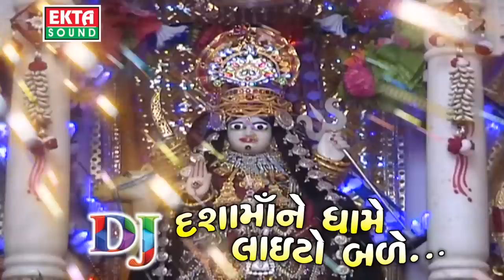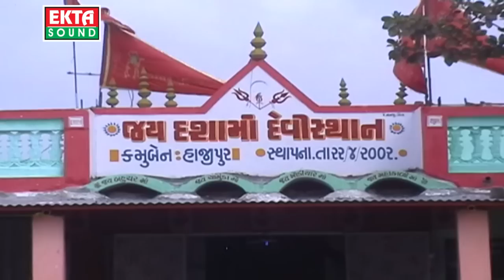Zolo lagyo || DJ Dashama Na Dhame Laito Bale || New Dashamaa 2016 || Gujarati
Singer : jignesh kaviraj, Tejal Thakor
Album : DJ Dashama Na Dhame Laito Bale
Video Directer : Mayur Mehta
Producer : Ramesh Patel
Label : Ekta Sound